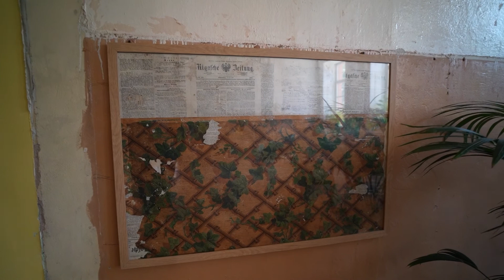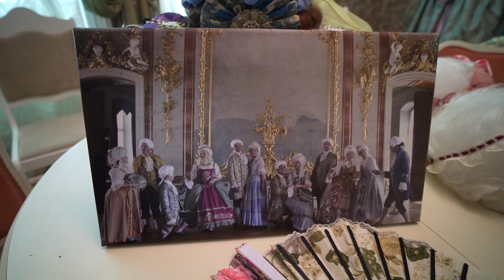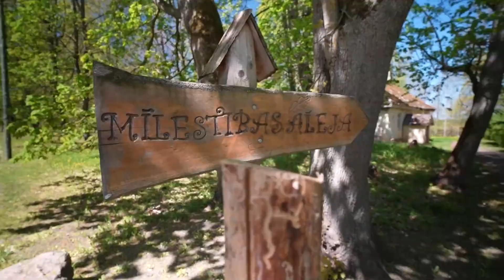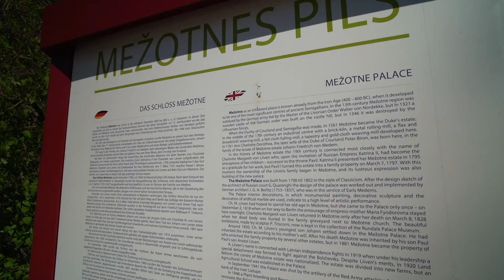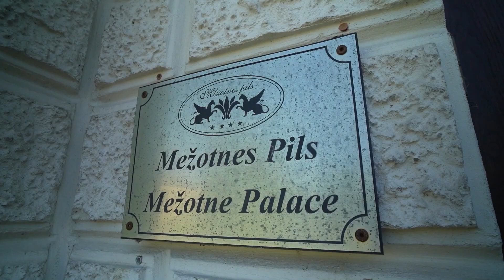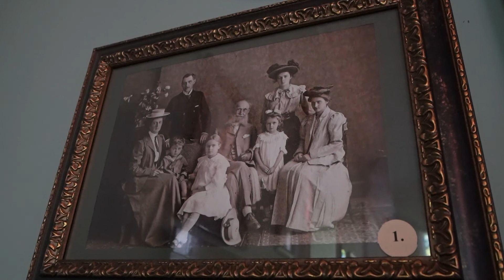Vērtīgi zināt S3E19